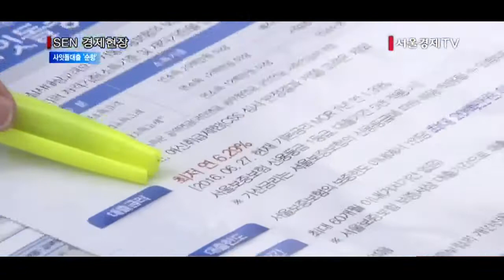[서울경제TV] 중금리 사잇돌대출 ‘순항’… 출시 2주만 324억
[앵커]
이달 초 은행권이 출시한 10% 언저리의 중금리 신용대출 상품인 ‘사잇돌대출’이 비교적 순조로운 판매 실적을 보이고 있습니다.
9개 시중은행에서 출시 후 2주 만에 323억원이 나간 것으로 집계 됐는데요.
오늘 현장점검에 나선 임종룡 금융위원장은 현재 5,000억원 한도의 사잇돌 대출 공급 규모 확대를 검토해 나가겠다고 밝혔습니다. 보도에 양한나 기자입니다.

[기자]
신용등급이 낮아 은행 대출 이용이 어려웠던 서민들이 제2금융권보다 낮은 금리로 신용대출을 받을 수 있도록 한 사잇돌대출.
신용도 4~7등급자를 대상으로 최대 2,000만 원까지 연 5~10% 금리로 대출을 받을 수 있습니다.
지난 5일 출시 후 어제까지 9개 은행에서 총 3,163건, 323억8,000억원의 사잇돌 대출이 이뤄졌습니다.
하루 평균 264건, 27억원 수준으로 사잇돌 대출이 공급돼, 비교적 빠르게 시장에 안착하고 있다고 금융위는 평가했습니다.
임종룡 금융위원장은 오늘 NH농협은행 광화문 지점을 방문해 창구 직원과 실제 대출자와 면담을 통해 사잇돌 대출 운용 상황을 현장 점검했습니다.

[인터뷰] 임종룡 / 금융위원장
“(금리) 6~9%대 사이의 (대출) 상품을 은행에서 출시하게 되니까 금리 부담을 덜 수 있어서 굉장히 고객들에게 파격 환영을 받는다는 생각이 듭니다.”

특히 대출자 상담 사례를 보면 제2금융권 등에서 고금리 신용대출을 쓰고 있다가 사잇돌 대출로 갈아타 이자비용을 절감했다는 수혜층이 많았습니다.
가스배달 사업자 김모씨는 신용등급 4등급에 연소득이 1,900만원인데, 연 20%의 카드론 대출 1,600만원을 사잇돌 대출로 바꾸면서 이자비용이 연 766만원에서 320만원으로 절반 이하로 줄었습니다.

[인터뷰] 대출자 / 용산구 (46세)
“(제2금융권은) 금리가 아무리 싸야 10%고 15% 이상인데… 사잇돌 중금리 대출은 6%대니까 거의 절반이 줄어든다고 하니 도움이 되죠.”

금융위는 사잇돌 대출 운용 성과와 신용평가 모델 개선 추이를 지켜보며 현재 5,000억원 한도의 대출공급 규모 확대 여부를 검토해나갈 계획입니다.

[스탠딩]
오는 9월 중 사잇돌대출이 4개지방은행과 저축은행에서도 추가출시되는만큼 서민들의 중금리대출 이용이 더욱 쉬워질 것으로 기대됩니다. /서울경제TV 양한나입니다.

[영상취재 오성재 / 영상편집 김지현]